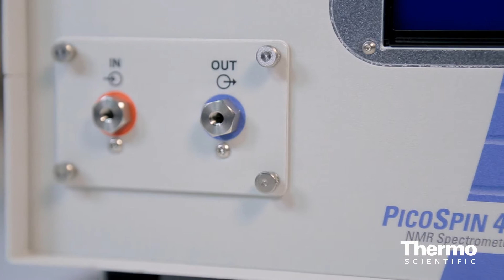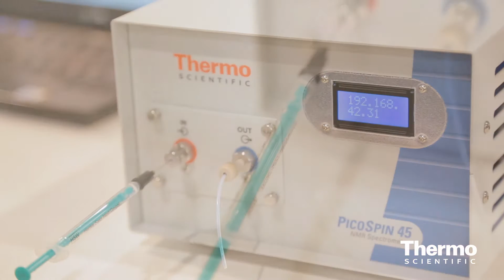Affordable Benchtop NMR Spectrometer | Thermo Scientific™ picoSpin 45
- Jeff Sherman introduces the Thermo Scientific™ picoSpin 45.  Now you can afford a dedicated NMR spectrometer for your research, for your manufacturing process or for your classroom. With the Thermo Scientific™ picoSpin 45 proton NMR spectrometer, liquid samples are simply injected into an internal capillary via front-panel fittings, and only 20 microliters of sample fluid is needed to obtain a spectrum. See and share this breakthrough in chemical instrumentation offering a highly stable, temperature-controlled permanent magnet ensures easy maintenance-free operation without the need for liquid cryogens. The unit occupies a small fraction of the space of a conventional NMR spectrometer, and it does not require specialized knowledge or training for operation. NMR data is generated in the industry-standard JCAMP-DX format for compatibility with standard NMR data analysis packages. The unit's fluid capillary is contained within a cartridge, so it can be replaced easily by the user in case it becomes blocked or contaminated.